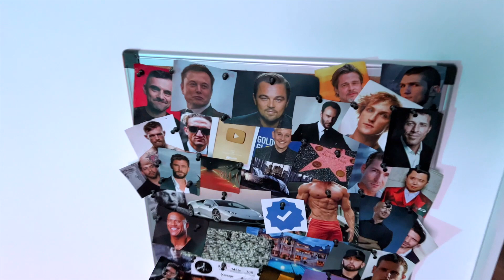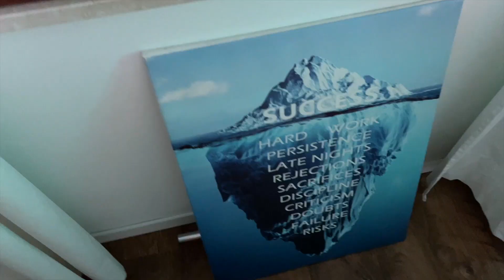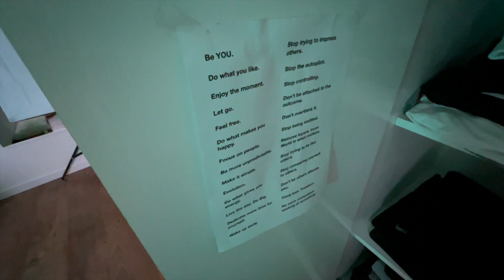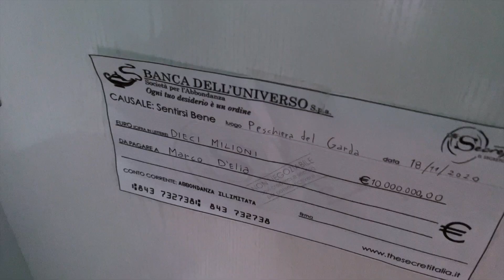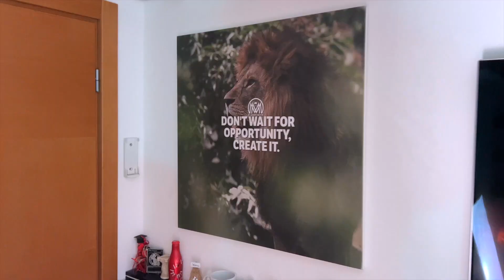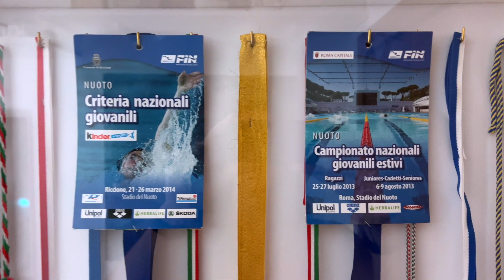La Mia Nuova Camera! - VLOG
In questo vlog vi farò vedere come ho sistemato e ristrutturato la mia camera da letto.